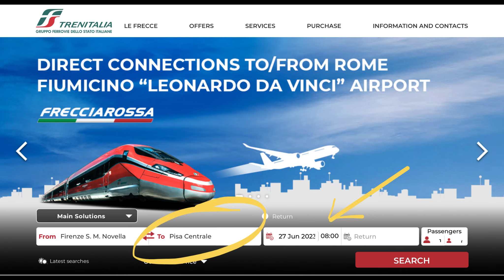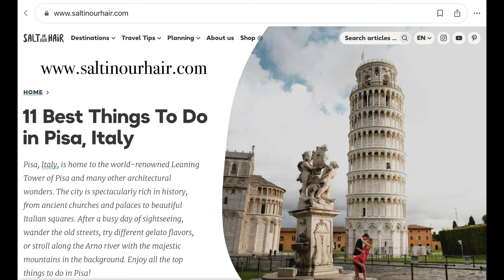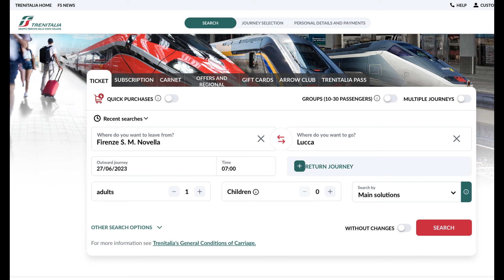Pisa and Lucca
Discovering Pisa and Lucca by train